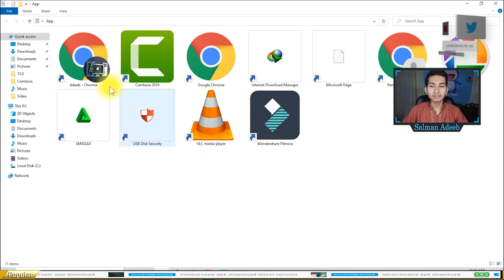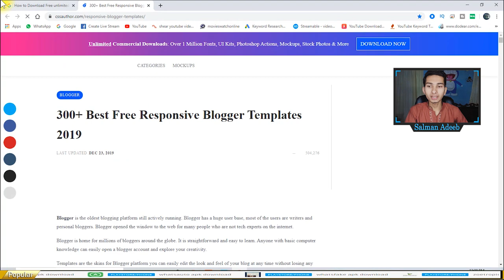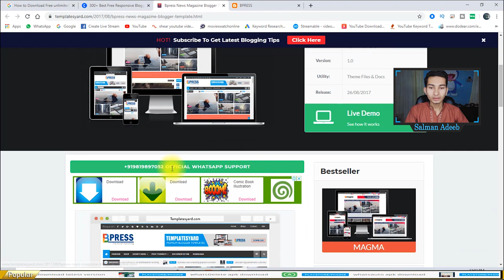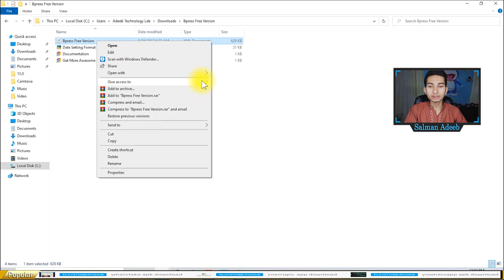🔴Download Free Blogger Templates in Urdu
⇀⇀⇀⇀⇀Video-Description↼↼↼↼↼

⇘⇘⇘⇘⇘⇘⇘⇘⇘_/LINKS\_⇙⇙⇙⇙⇙⇙⇙⇙

                 Watching Videos

SalmanAdeeb
AdeebTechnologyLab
ATLab
PakistanTechChannel
tech youtubers
blogger mukta
blogger template design tutorial bangla
blogger template design tutorial
free template intro
free template after effects
free template premiere pro
how to download youtube video
how to download fortnite on android
how to download music on iphone without computer
blogger templates download

blogger templates
how to
premium blogger templates
how to customize blogger
best free blogger templates
blogger theme
blogspot templates
free blogger themes
blogger tutorial
best blogger template
how to download and install blogger templates
blogger templates 2019
blog website templates
best free blog sites
blog design templates
free blogspot
free blogspot templates
best theme for blogger
blog site template
free premium blogger template seo friendly
blogger template download free
adsense friendly blogger template
best blogger theme